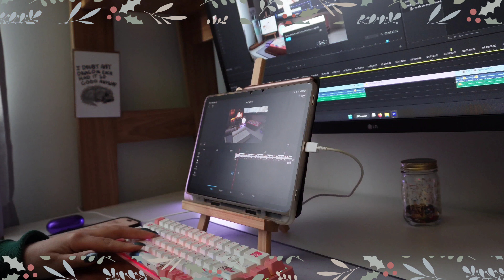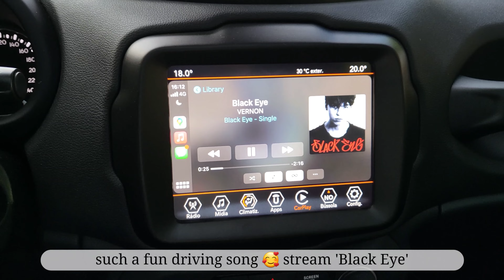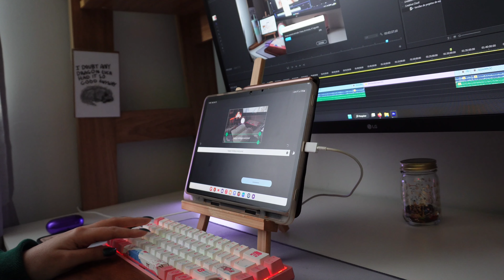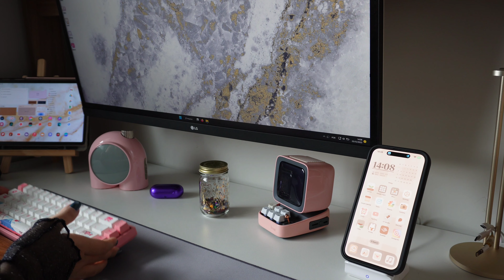xmas weekend vlog, last minute shopping, opening presents, youtuber life | living alone diaries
🛒Shop items in this video:
Apple Watch Series 8 Stainless Steel Gold
Airpods Pro (2nd generation)
Airpods Max
Grand Headphone Stand (for AirPods Max)
MagClapTM 2-in-1 Wireless Charger (MagSafe)
Samsung Galaxy Z Flip
Samsung Galaxy Tab S7
Galaxy Buds+
Sony Headphones WH-1000XM4
Headphone stand
Nintendo Switch
Divoom Ditoo Plus Speaker
Divoom Planet-9 Lamp
AKKO 3068v2 Tokyo r2 keyboard
Razer Pro Click Mouse
Articulated Wall Mount
LG UltraWide 29 Inch Monitor
Logitech Desk Mat

📹Filming:
Camera: Sony Alpha ZV-E10
SD Card

☀️I'm Mariah! While I'm no longer a student I am always enthusiastic about learning. I love technology, and ever since getting my Samsung Galaxy Tab S7 I've fallen in love with making aesthetic videos like the ones I personally love watching: Unboxing, Journal With Me, Draw With Me, Study With Me, Mechanical Keyboad and Vlog. I love finding cute tech and surrounding myself with a soothing aesthetic - oh, and Kpop. I'm an ARMY, a BLINK and a CARAT. As you can probably tell from my videos, I'm also a reader. I'm currently learning Korean, very slowly because I'm teaching myself.

🌙Oi, meu nome é Mariah. Eu não sou mais estudante, mas continuo com muito entusiasmo para aprender. Eu amo tecnologia, e desde que eu comprei meu Samsung Galaxy Tab S7 eu me apaixonei por fazer vídeos com a estética a qual eu adoro assistir: Unboxing, Planeje Comigo, Desenhe Comigo, Estude Comido, Teclado Mecânico e Vlog. Eu amo achar dispositivos fofos e me rodear de uma aura calma - ah, e Kpop. Eu sou ARMY, BLINK e CARAT. E como você pode perceber dos meus vídeos, eu amo ler. Eu estou aprendendo coreano sozinha bem devagarzinho. Eu respondo a todos os comentários, então fiquem à vontade.

🖥️ Editing/Edição
Adobe Premiere Pro
VLLO App

x Mariah

Chapters
00:00 preview
00:29 christmas eve eve
01:47 last minute shopping
02:37 christmas eve
05:53 christmas day
06:29 unboxing candles
08:06 opening presents
09:30 outro